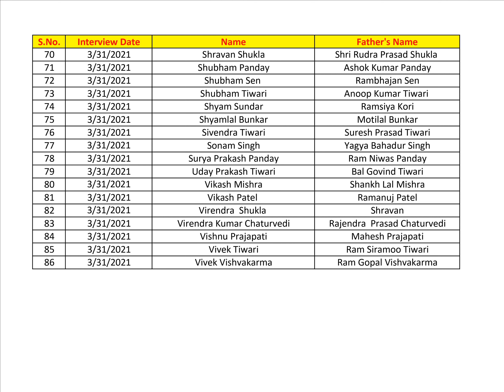SUZUKI MOTORS CAMPUS SELECTED CANDIDATE LIST NEW DATE BUS 19/05/2021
सतपुड़ा आई टी आई रीवा में आयोजित इक्तीस  मार्च दो हजार इक्कीस  को आयोजित कैंपस में सिलेक्टेड कैंडिडेट की लिस्ट आ गई है।  जो स्क्रीन पर शो हो रही है। जिसके लिए बस की नई तारीख का ऐलान कर दिया गया है। सतपुड़ा आई टी आई रीवा से उन्नीस  मई दो हजार इक्कीस  को सुबह दस बजे बस सुजुकी मोटर्स प्लांट के लिए जाएगी। सभी प्रशिक्षणार्थी सिलेक्टेड कैंडिडेट समय में संस्था में पहुँच जाए।  सभी प्रशिक्षणार्थी सिलेक्टेड कैंडिडेट अपना करोना वायरस का चेकअप करा ले जो भी चेकअप का खर्च आएगा कंपनी द्वारा दिया जावेगा। सभी लोग कोरोना वायरस के गाइडलाइन का पालन करें।

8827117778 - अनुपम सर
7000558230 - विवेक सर